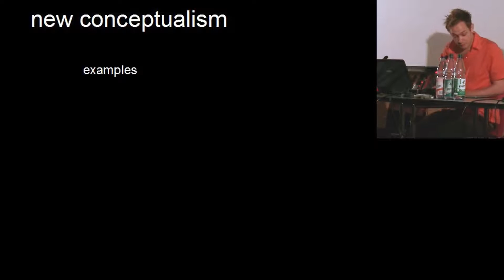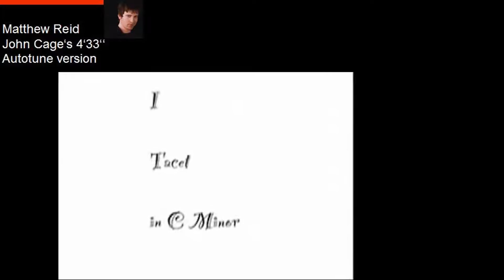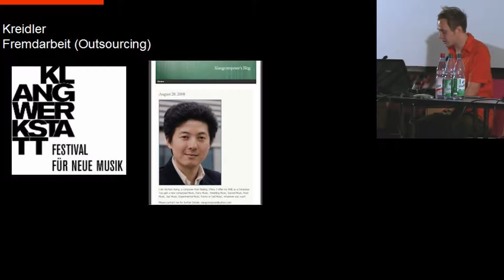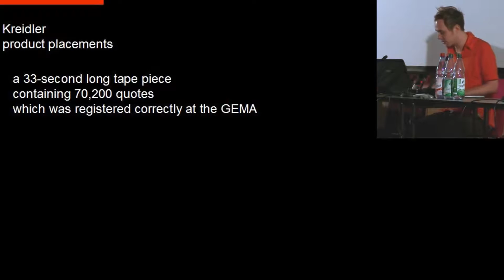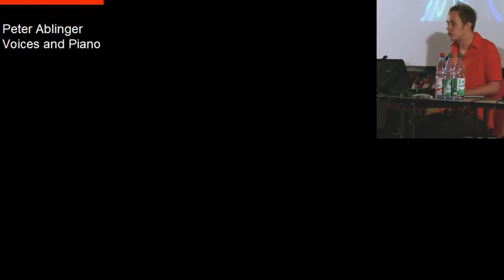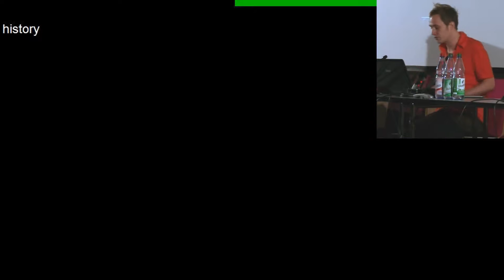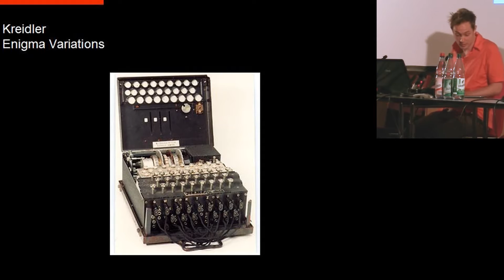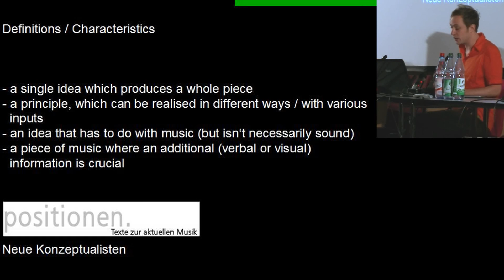New Conceptualism in Music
Lecture by Johannes Kreidler about new conceptualism in music. Darmstadt, 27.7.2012